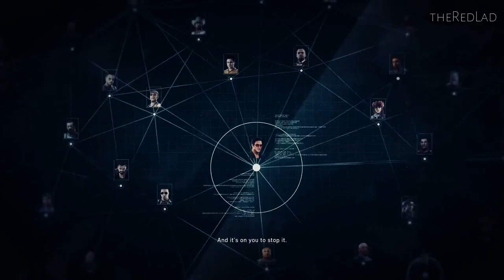Ghost Recon-Wildlands : The Resort [Mission 19] {Walkthrough/Gameplay}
Mission 19 : The Resort
[No Commentary]